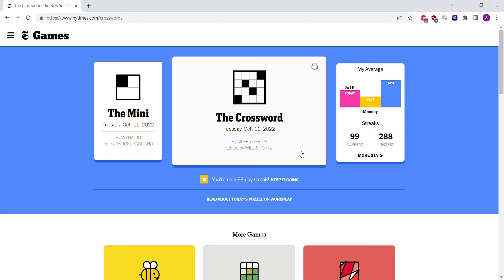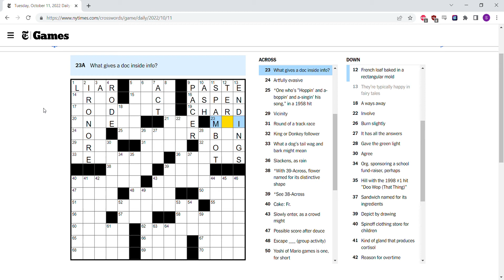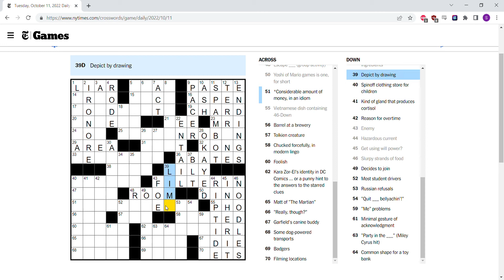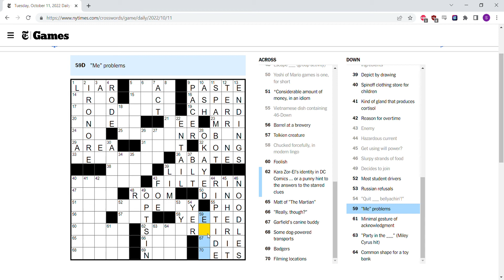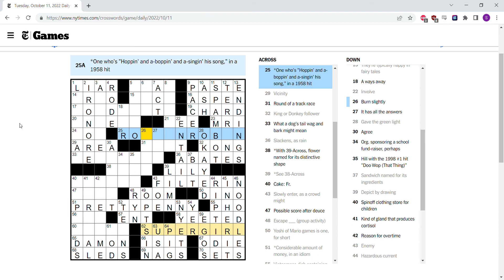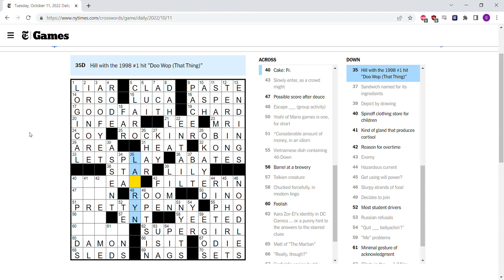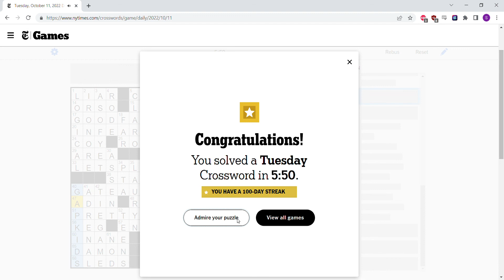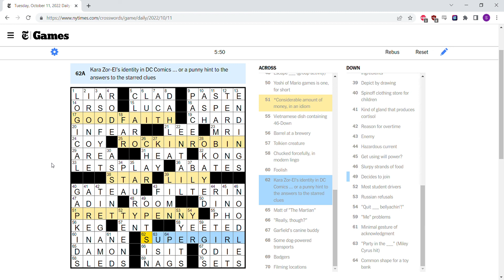Solving the Tuesday [NYT XWord 10/11/2022]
This is my solution to the New York Times crossword puzzle for Tuesday, October 11, 2022.